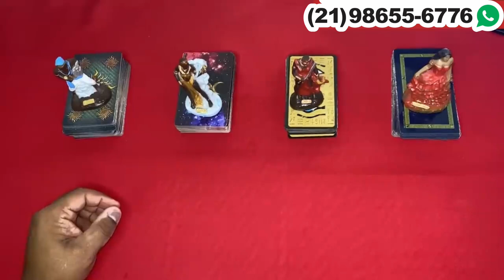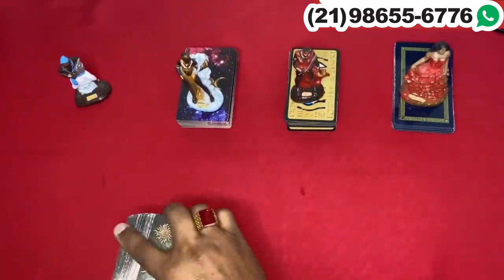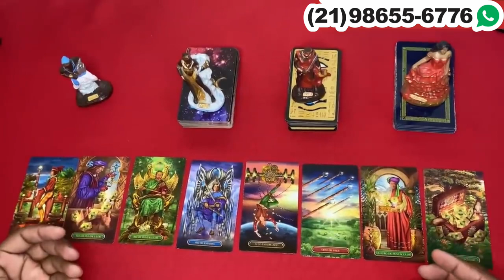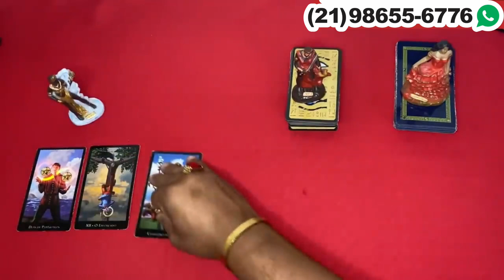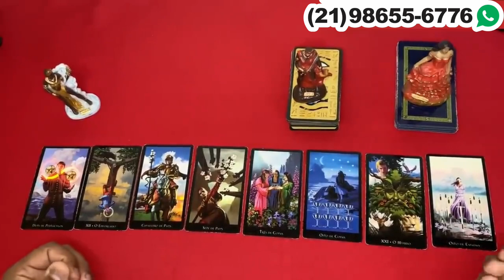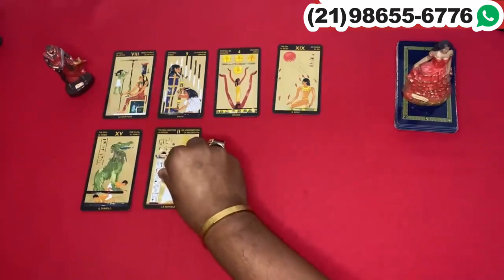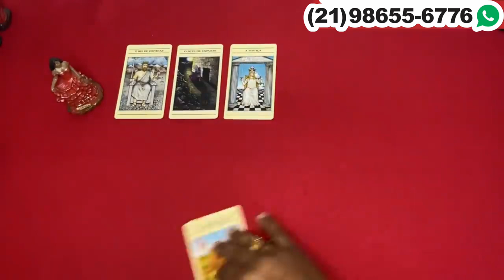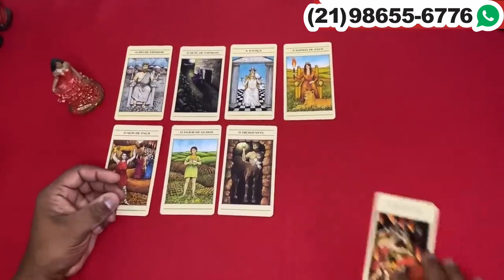Descubra Suas Respostas Com o Tarot Responde 🔮 | Leituras de tarot Diárias e Interativas